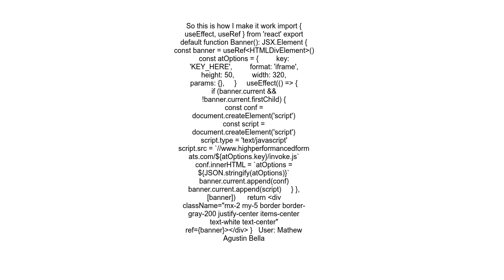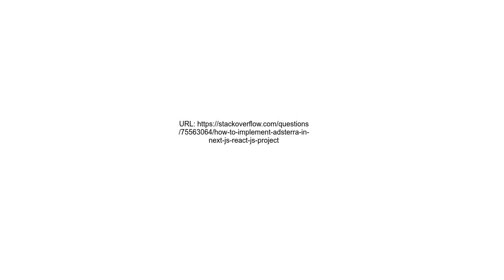How to Implement Adsterra in next js react js project